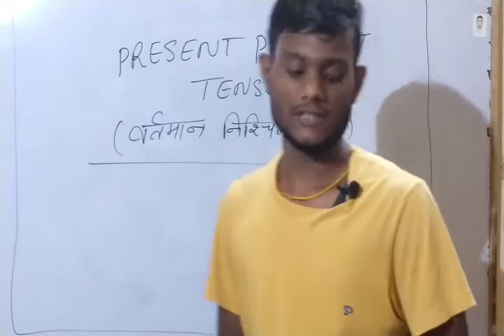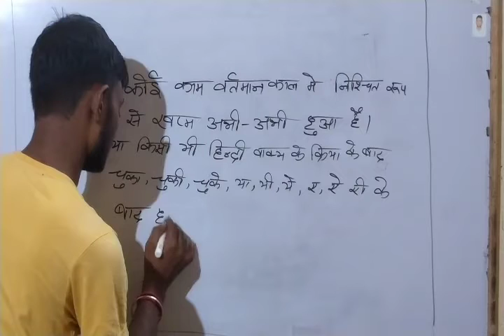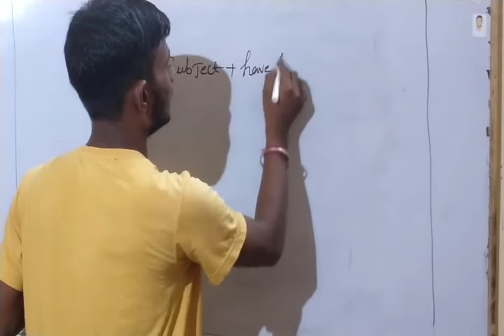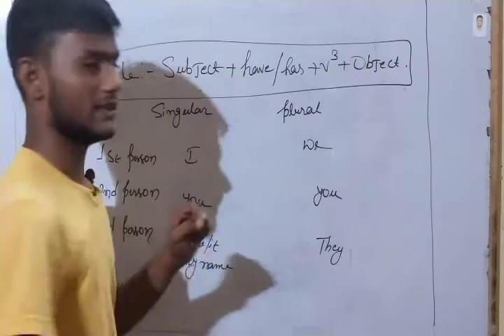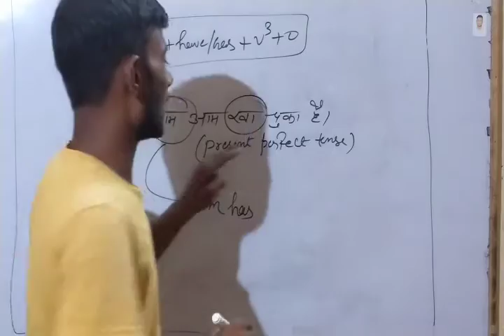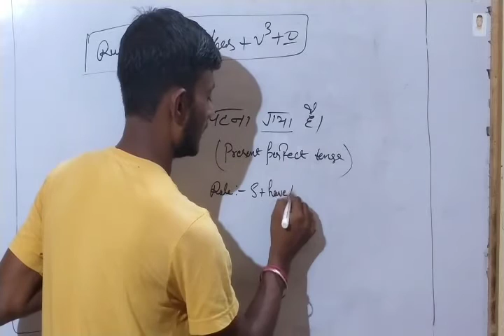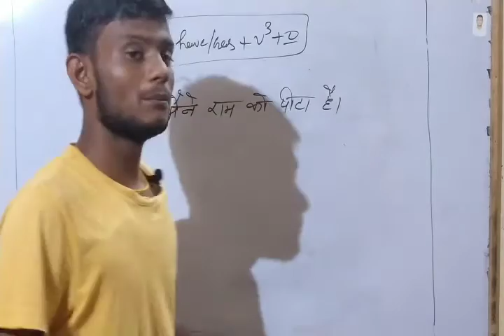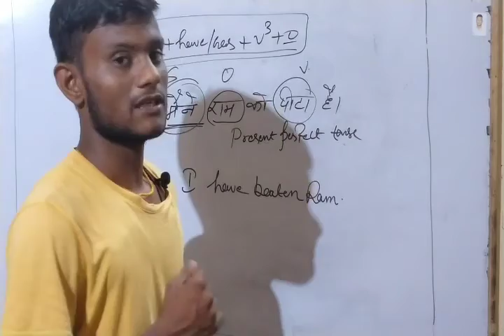04 Present Perfect Tense👈 (Affirmative Sentences)/Basic Tense/By Sachin Rawani